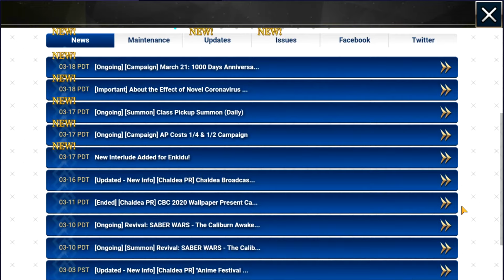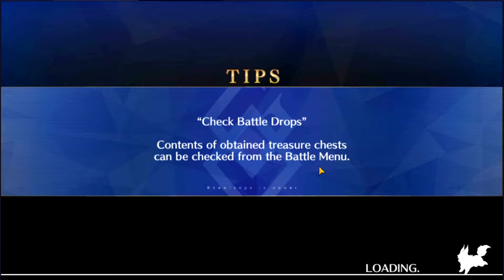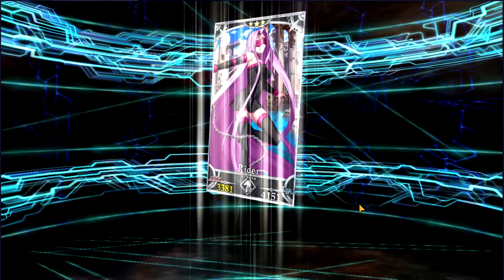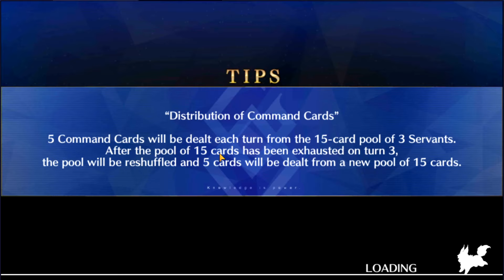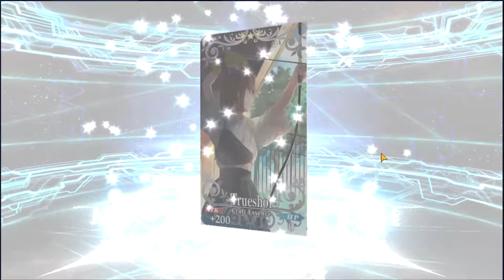Let's Play Fate / Grand Order - Part 4 [Singularity F ~End~]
The end of the first chapter! We take down my one biggest obstacle.
Her.

Kaizer Sany, Frost Samurai, BeatNinja77, Happy Birthday, Age1000, Emi Pips, Crazy12Eric, Capitalist, Cyberlink420, Clementj642, Joe_Bagadou_Noutz, wisefool, Noah Cook, Davy B, KingKen, Noanator and Jerry!